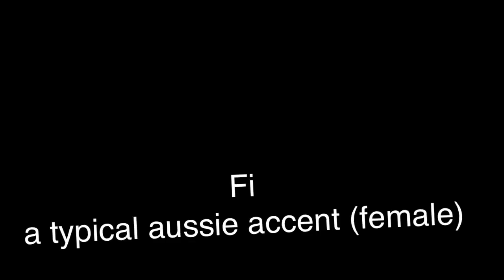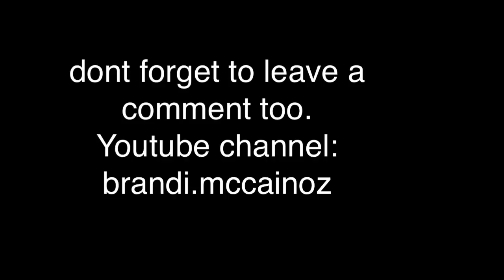ENGLISH IN DIFFERENT ACCENTS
English in its different accents. Interviewed some mates with their native English accents. Enjoy!